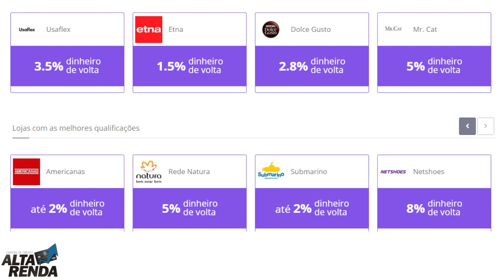💳Mooba Cartão de Crédito: "Sem Anuidade" com a tecnologia contactless🔝